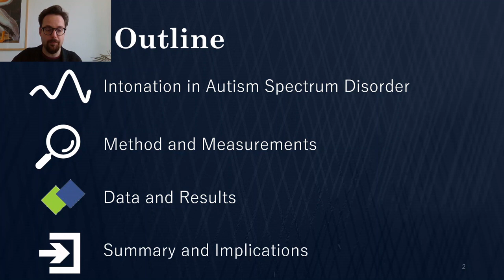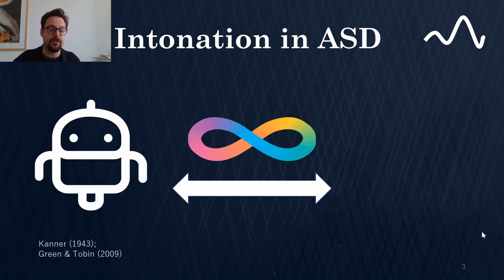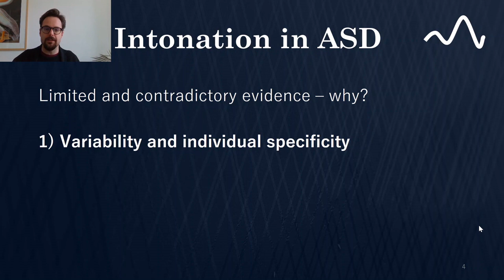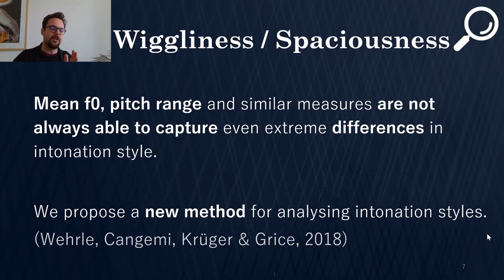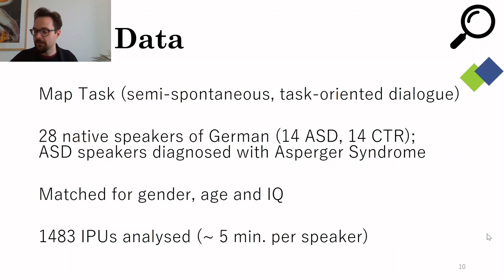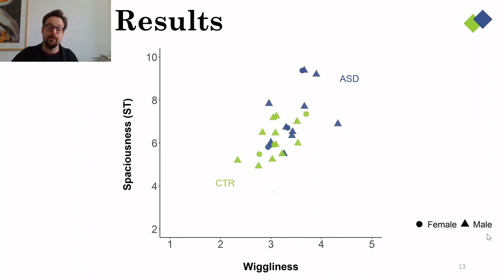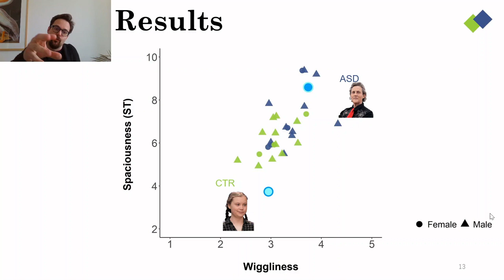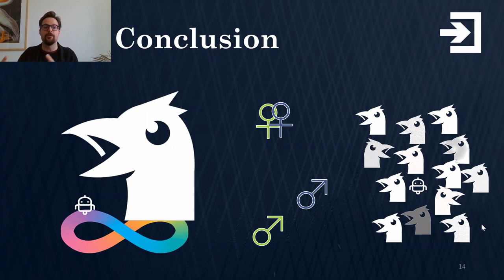Assessing the Intonation Style of Speakers with Autism Spectrum Disorder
Authors:
  Simon Wehrle, Francesco Cangemi, Harriet Hanekamp, Kai Vogeley and Martine Grice
Paper: